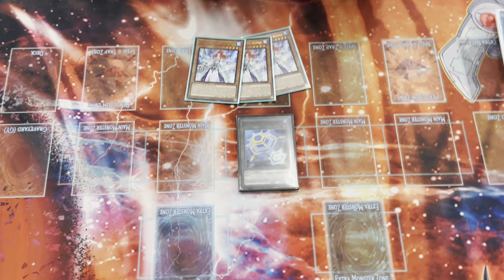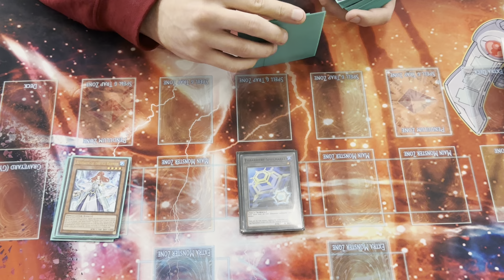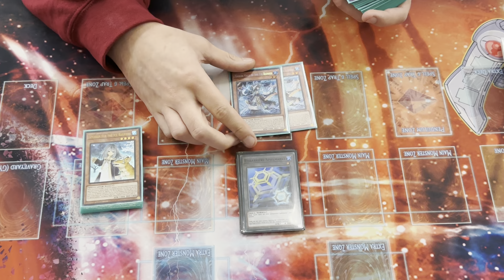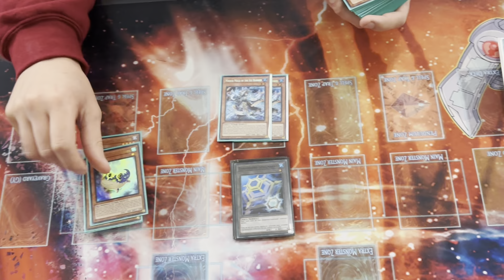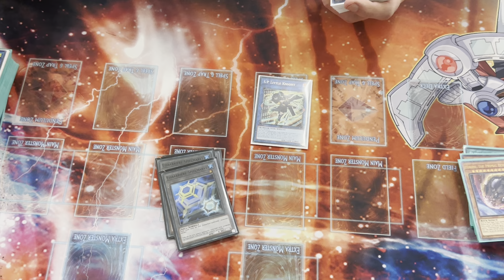ICE BARRIER = Draw 4?! Locals Deck Profile | Yu-Gi-Oh!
More Local duels coming!
Our locals had a diverse range of decks and will be capturing our table 1. Let me know if you are interested in any of the deck lists/profiles for any of the featured decks.

**Reminder** This is locals content. Mistakes will happen and weird decks will appear. We are just having fun and testing new strategies. :)